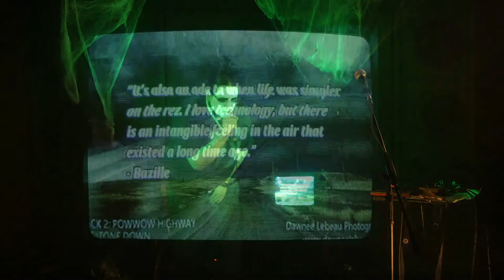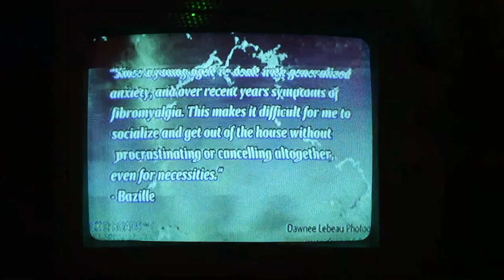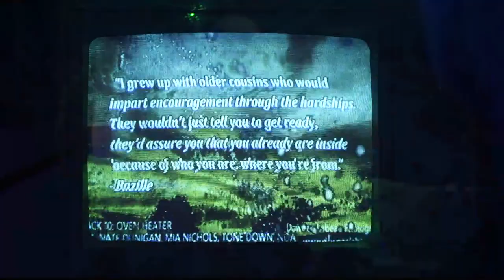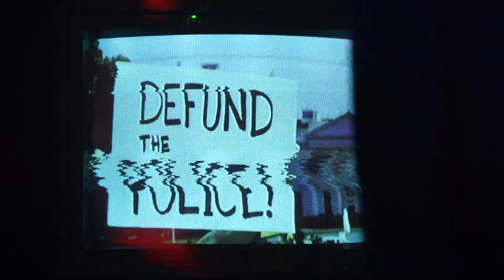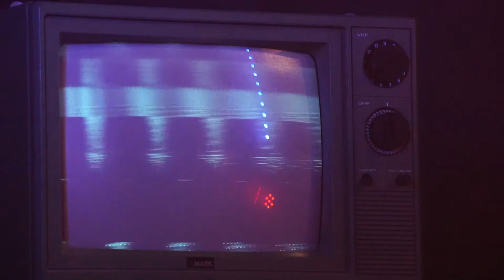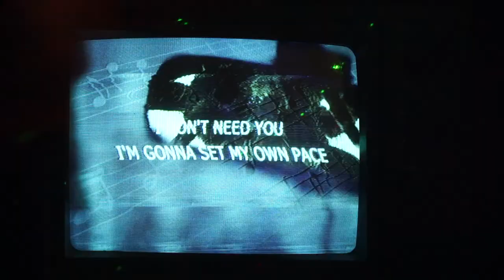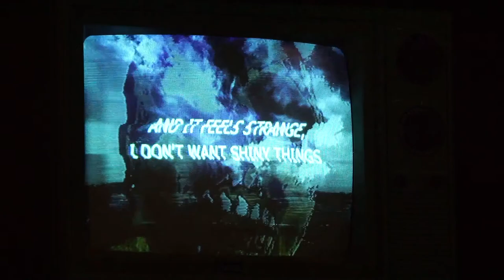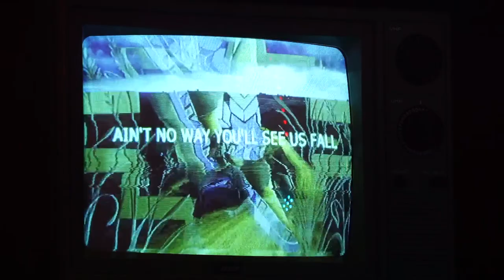Bazille and The Cave Collective Present: Traveling the Multiverse with Iktomi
In Nov. 2019, South Dakota artist Bazille was awarded a grant from First Peoples Fund, which was utilized to create a residency hosted by Collective Influence Productions and Panoramic Dreams Productions in Spokane, WA.

In 5 days, over 20 songs were created and recorded in collaboration with over 20 artists both Native and Non-Native, with songs that surrounded the theme of the trickster Iktomi (Spider) from Ochethi Sakowin culture and beyond.

Join us live online on The Cave Collective & Bazille Facebook pages as Bazille performs “Traveling the Multiverse with Iktomi” live in its entirety for the first time, structured as a three-act play with special appearances by Rollie, Jay GreyOwl and others!

Featuring accompanying visuals on stage, visual artists off-stage Focus Smith and Tani Gordon Art will be creating two live pieces that correspond to the performance/music.